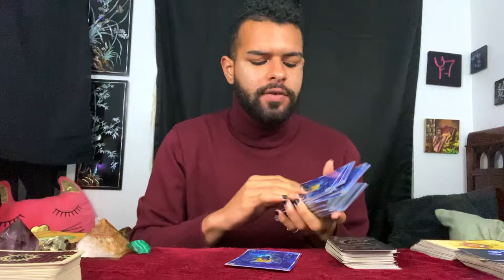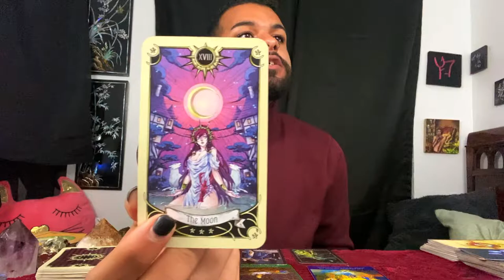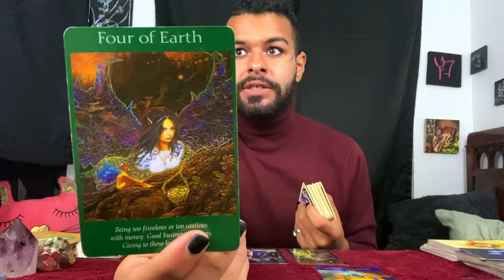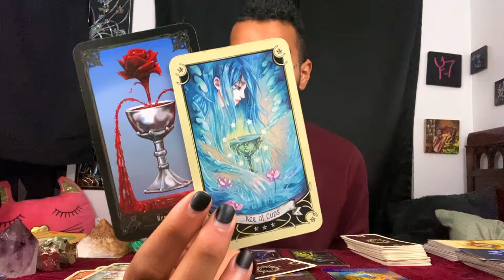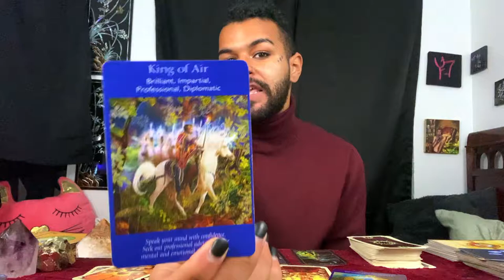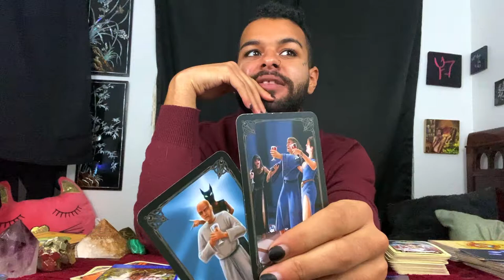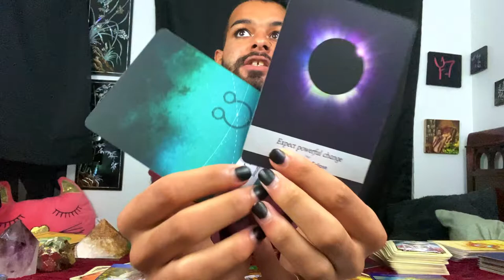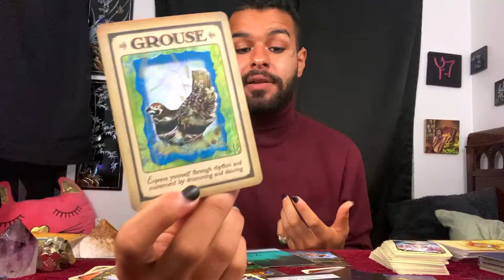Virgo ♍️ Tarot Reading NOVEMBER 2ND - NOVEMBER 8TH | Shoot Your Shot Virgo! Zodiac Tarotscope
This is a weekly 2020 Tarot reading for the Zodiac sign - virgo for November 2nd to November 8th. In this tarotscope reading forecast covering Love, career, and money for virgo; the messages that came through were asking those under the Sun/Moon/Rising zodiac sign - virgo to shoot their shot! If you are wanting to start a relationship with someone; let it be known! If you are wanting to go to a different career to manifest more money, take that leap of faith Virgo for the week of November 2nd to November 8th!

~ 🖤 Social Media 🤍 ~

🎵 Music Credits 🎶